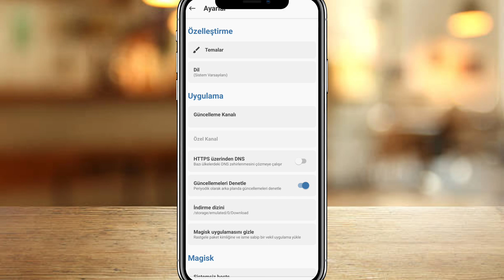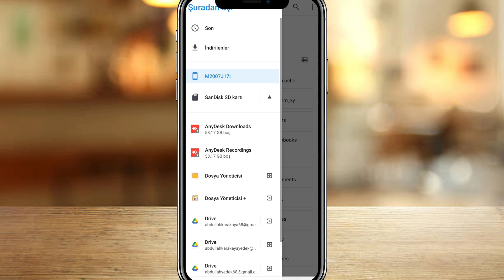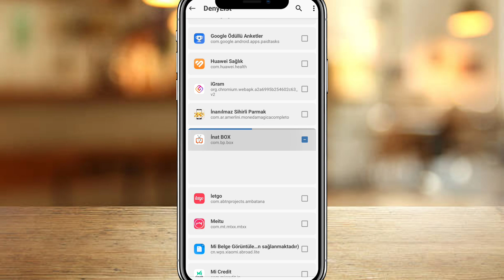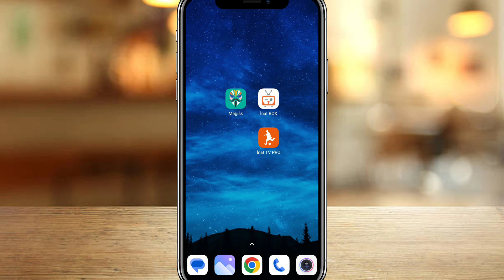Inat Box ve Bankalar için Root Kapatma Kesin Çözüm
Root olan telefonlarda Root Kaldırmadan İnat Box açılmıyor hata veriyor Bankalara Girilmiyor bankaların güvenliği için yaptıkları root erişimini kapatmanın yollarını göstereceğiz. Ayrıca, inat box kullanırken olabilecek sorunlar ve çözümleri hakkında bilgi verilecektir. Çözümü bu videoda videoyu sonuna kadar izleyin anlamadığınız yer olursa sormaktan çekinmeyin